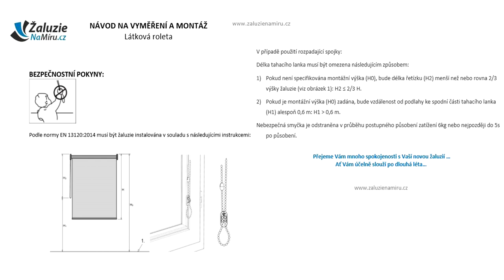Vyměření a montáž látkové rolety 28+42mm - ŽaluzieNaMíru.cz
Návod na vyměření a montáž látkové rolety 28+42mm. Roletu lze objednat v e-shopu